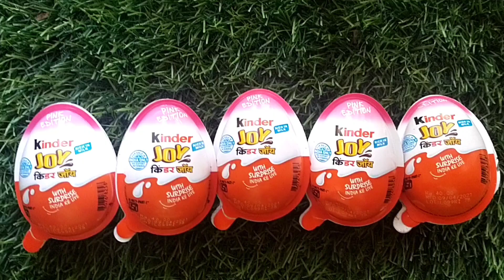Kinder Joy Chocolate with Surprise Toy inside, ASMR